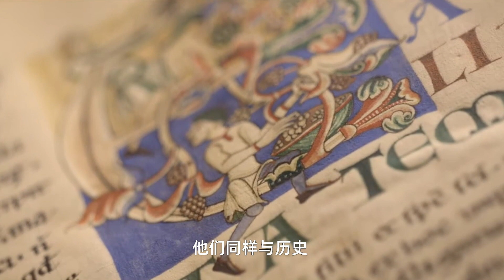Terroir Sense Wine Review is Launched Today!